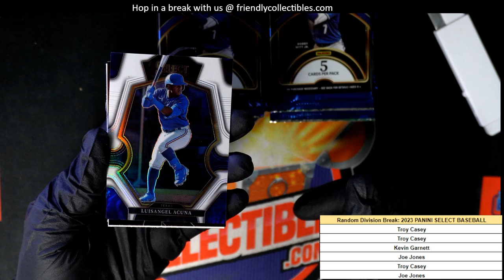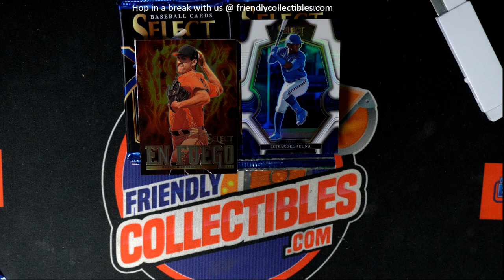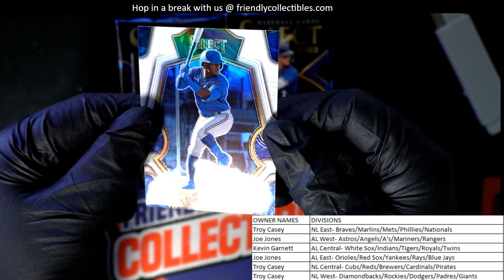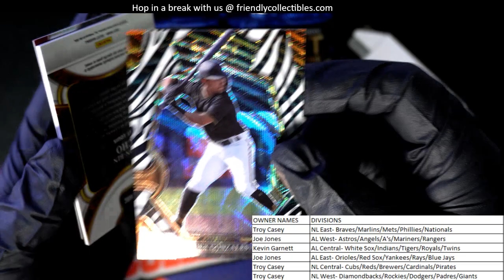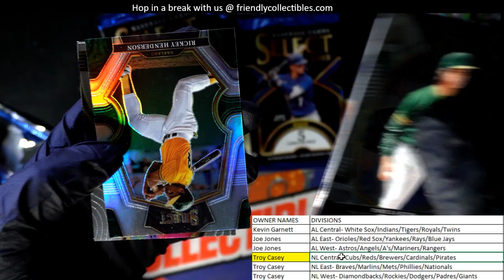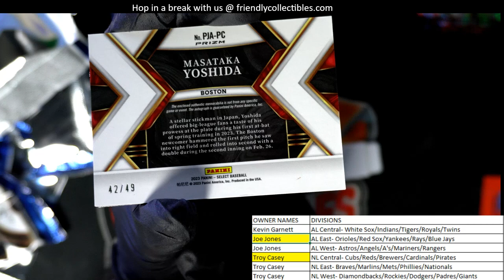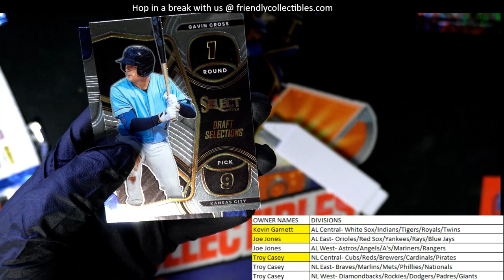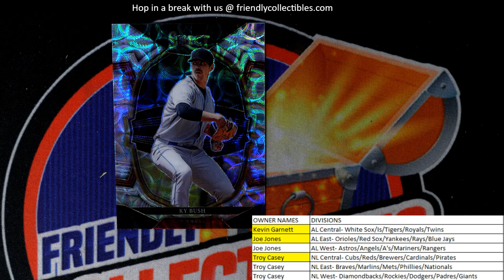2023 PANINI SELECT BASEBALL ID 23SELECTBB103